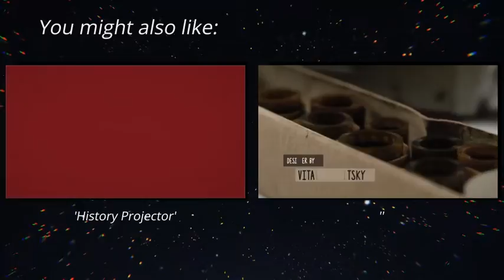Fire Smoke Logo Reveal | After Effects Template | Logo Stings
0:12 Download 'Fire Smoke Logo Reveal'
Recommended Section:
0:28 Download 'History Projector'
0:28 Download ''
0:28 Music
0:36.200 Download 'Subscribe project'